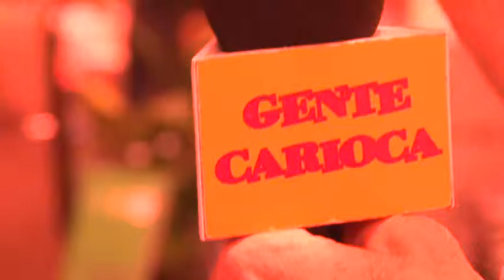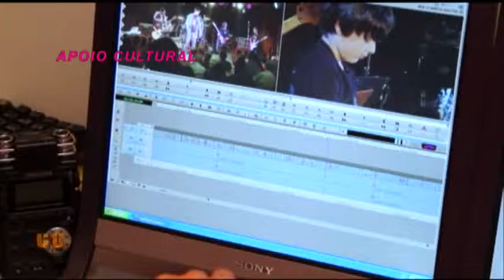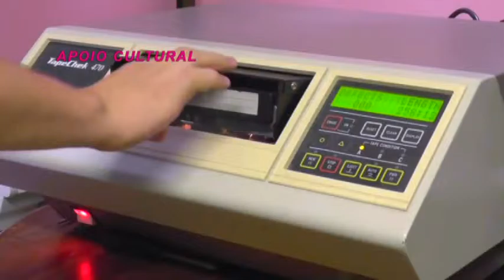Fernando Reski nas Ruas: Você gosta de teatro?